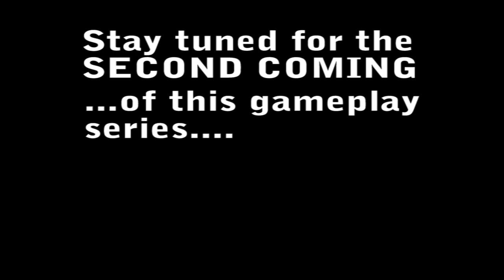I Kicked Jesus' ASS: Smooth Moves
Yep I woop up on our lord and savior JEEBUS.